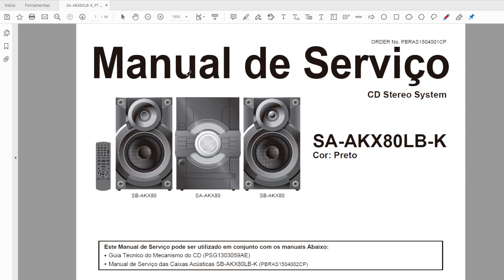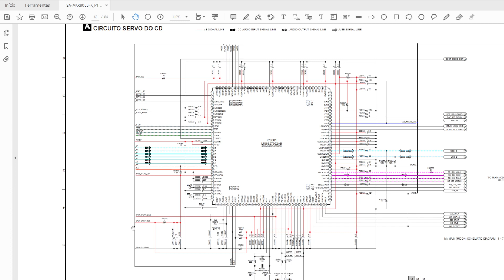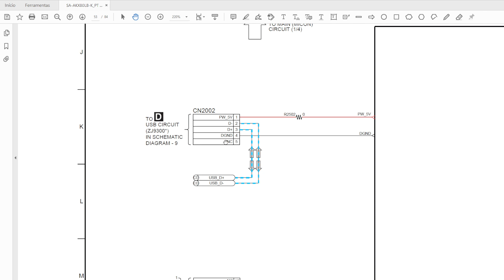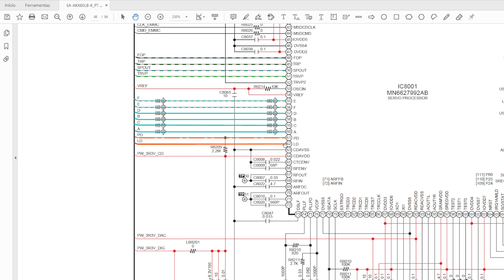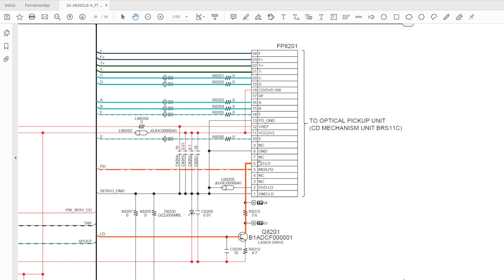611 - Funcionamento do Minisystem Panasonic SA-AKX80 - USB e Processamento do CD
Sorteio dia 02/09/2022 às 19:00

Curso ao vivo online Conversores DC-DC

Eletrônica rádio e som
Eletrônica prática
Eletrônica no Multisim
Teste de componentes fora do circuito
Teste de componentes no circuito

TV CRT Sharp
TV CRT Philco
TV CRT Philips
TV CRT CCE
TV CRT Samsung
TV CRT Toshiba

TV LCD Philips
TV LED
Segredos das placas TCON
TV Samsung Smart
TV LG Smart
TV Philco Smart

Som minisystem Philips
Som minisystem LG

Notebook
Fonte de PC
Fonte de notebook
Nobreak

Fonte chaveada básica
Fonte de TV LCD
Fobnte de TV LCD na prática
Fonte de TV LGP5260
Fonte de TV 32PFL4017G

Forno microondas comum
Forno microondas inverter
Módulo de comandos de microondas

Vol. 8 ao Vol. 14

Depósito:

Bradesco
Ag. 3003-1
CC. 139973-0

Ag 1368
Operação 013
Conta 7756-5

Ag 3880
Operação 1288
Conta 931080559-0